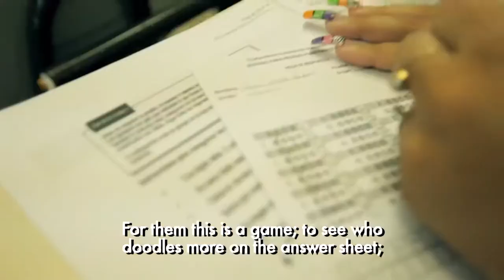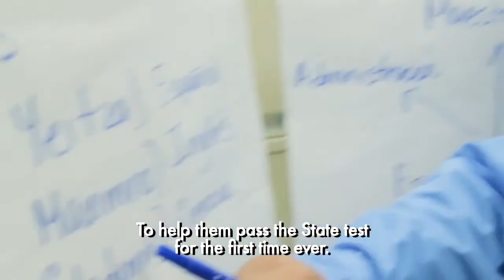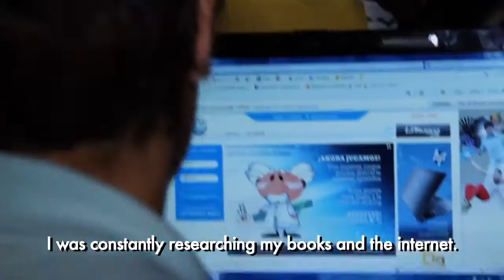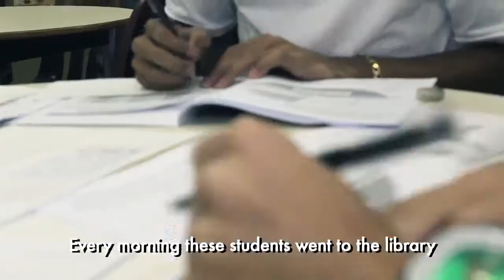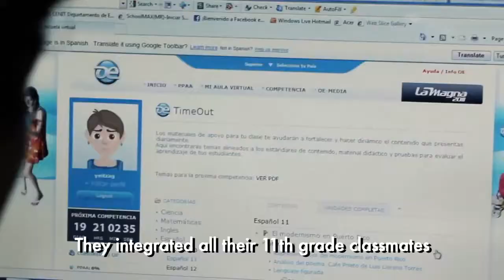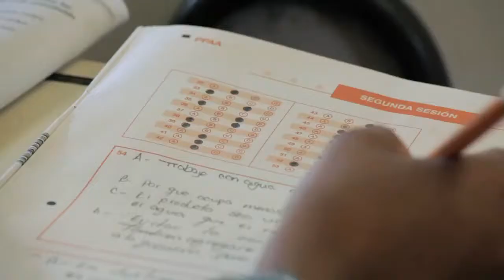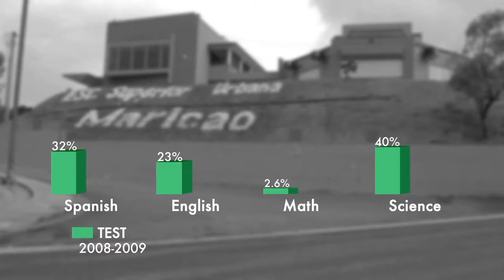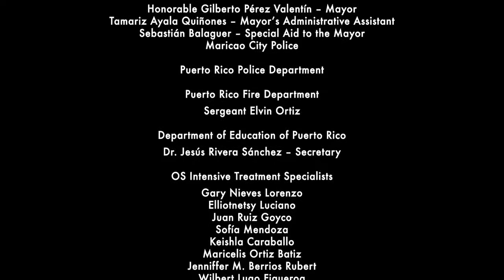17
English Version. Directed by Noel Quiñones & Juan A. Márquez